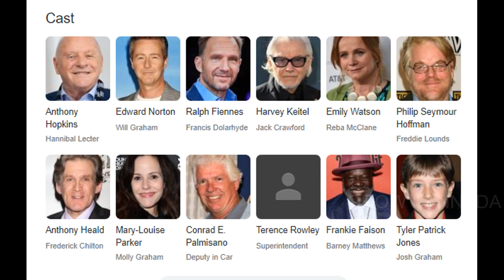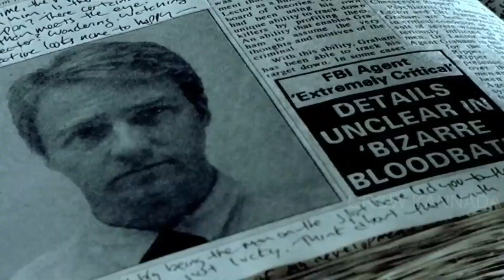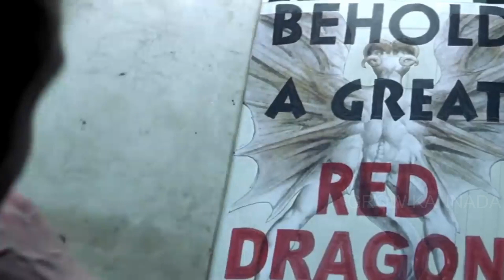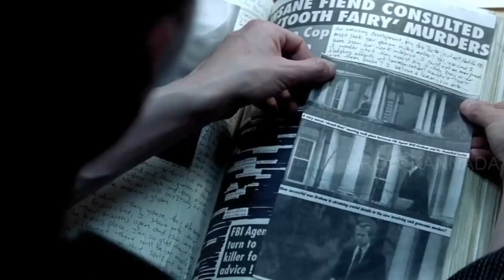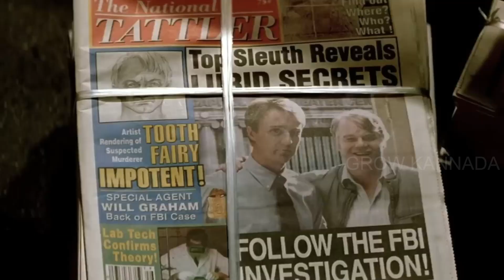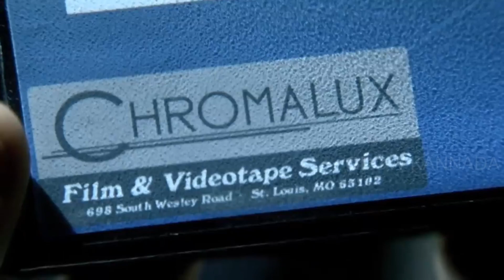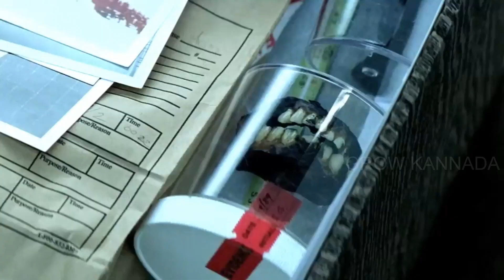Red Dragon (2002) Movie Explained in Kannada || ರೆಡ್ ಡ್ರ್ಯಾಗನ್ ಕನ್ನಡದಲ್ಲಿ ವಿವರಣೆGrowKannada.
A retired FBI agent with psychological gifts is assigned to help track down "The Tooth Fairy", a mysterious serial killer. Aiding him is imprisoned forensic psychiatrist Dr. Hannibal "The Cannibal" Lecter.
Credits:
Director: Brett Ratner
Writers: Thomas Harris, Ted Tally,
Stars: Anthony Hopkins, Edward Norton, Ralph Fiennes,
See production info at IMDbPro
ನಿಗೂಢ ಸರಣಿ ಕೊಲೆಗಾರ "ದ ಟೂತ್ ಫೇರಿ" ಅನ್ನು ಪತ್ತೆಹಚ್ಚಲು ಸಹಾಯ ಮಾಡಲು ಮಾನಸಿಕ ಉಡುಗೊರೆಗಳನ್ನು ಹೊಂದಿರುವ ನಿವೃತ್ತ ಎಫ್‌ಬಿಐ ಏಜೆಂಟ್ ಅನ್ನು ನಿಯೋಜಿಸಲಾಗಿದೆ. ಆತನಿಗೆ ಸಹಾಯ ಮಾಡುವವರು ಜೈಲಿನಲ್ಲಿರುವ ಫೋರೆನ್ಸಿಕ್ ಸೈಕಿಯಾಟ್ರಿಸ್ಟ್ ಡಾ. ಹ್ಯಾನಿಬಲ್ "ದಿ ಕ್ಯಾನಿಬಾಲ್" ಲೆಕ್ಟರ್.

ನಿರ್ದೇಶಕ: ಬ್ರೆಟ್ ರಾಟ್ನರ್
ಲೇಖಕರು: ಥಾಮಸ್ ಹ್ಯಾರಿಸ್, ಟೆಡ್ ಟ್ಯಾಲಿ,
ನಕ್ಷತ್ರಗಳು: ಆಂಥೋನಿ ಹಾಪ್ಕಿನ್ಸ್, ಎಡ್ವರ್ಡ್ ನಾರ್ಟನ್, ರಾಲ್ಫ್ ಫಿಯೆನ್ನೆಸ್,
IMDbPro ನಲ್ಲಿ ಉತ್ಪಾದನಾ ಮಾಹಿತಿಯನ್ನು ನೋಡಿ

Thanks!!